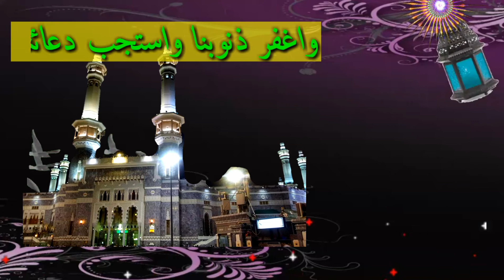ايام قليله وتبدا القصة الجميلة وتعلو المساجد بأصوات التراويح وتسكن السعادة قلوبنا